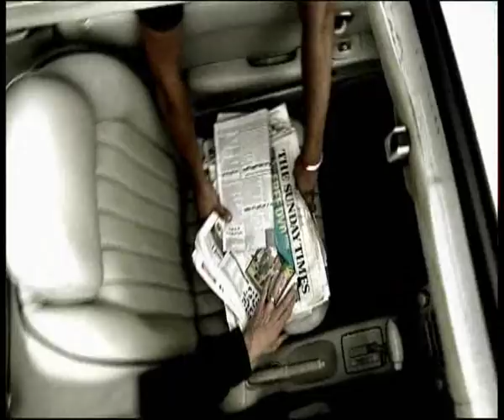BBC interview with Kandeh Yumkella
Dr. Kandeh K. Yumkella, UNIDO, Director-General in an interview with the BBC News. The Andrew Marr Show